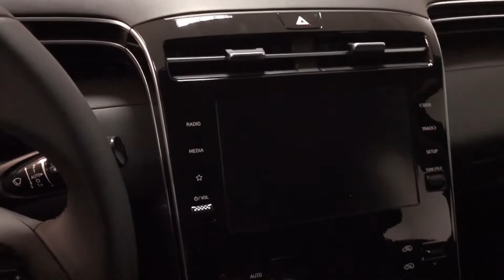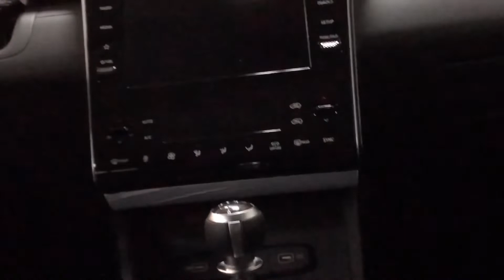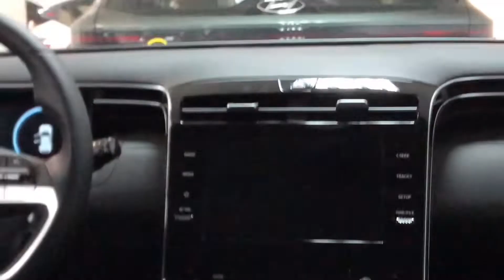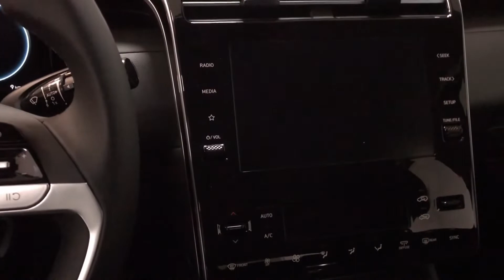Amazon gray Review Tucson Hybrid